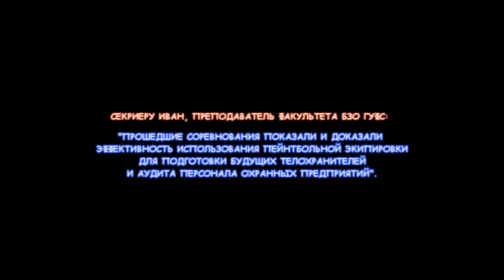Пейнтбол как способ аудита будущих телохранителей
С 9 по 23 мая 2011 студенты факультета "Безопасность, защита, охрана" Государственного Университета Физкультуры и Спорта Республики Молдова готовились к аудиту, организованному университетом 28 мая.

В подготовку входила отработка действий группы телохранителей по отражению нападения на охраняемое лицо. Вместо огнестрельного оружия были использованы пейнтбольные маркеры и др. пейнтбольная экипировка, предоставленные пейнтбольным клубом TACTICS

Аудит включал в себя следующие этапы:
• Рукопашный бой;
• Сопровождение охраняемого лица группой и одним телохранителем;
• Отражение нападения и эвакуация охраняемого лица;
• Оказание первой помощи.

Секриеру Иван, преподаватель ГУФиС: "Прошедшие соревнования показали и доказали эффективность использования пейнтбольной экипировки для подготовки будущих телохранителей и аудита персонала охранных предприятий".

SECTOR.MD Centrul Sportiv de Paintball 🏆 Учимся побеждать... вместе!